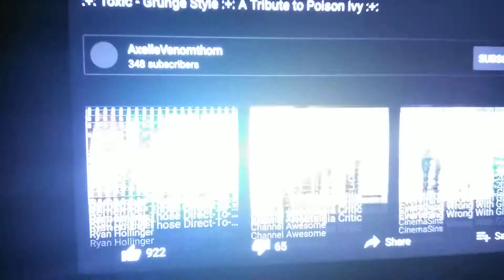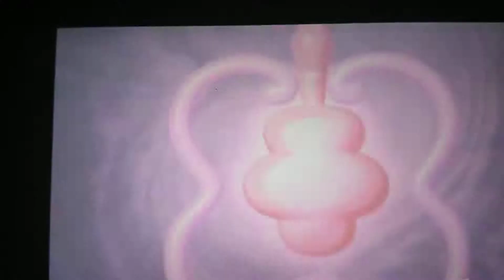Poison ivy vs Flora in Death Battle